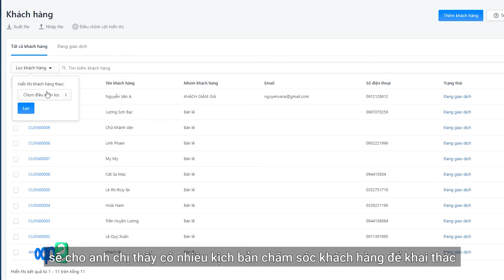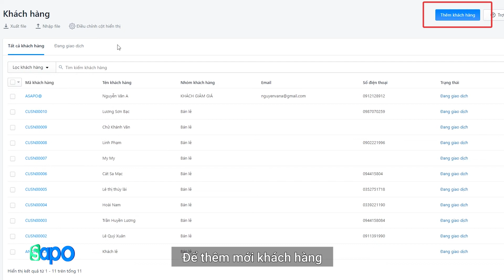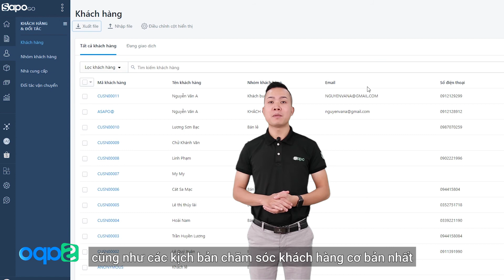[Sapo GO] 03 - Hướng dẫn Quản lý thông tin khách hàng trên Sapo GO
➤ Đăng ký theo dõi Sapo để nhận được những video mới nhất từ Sapo